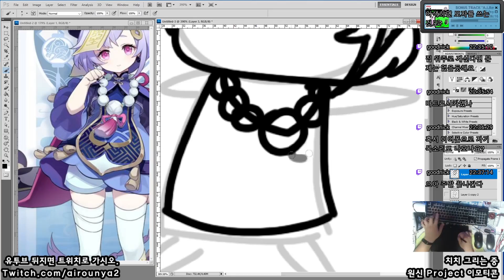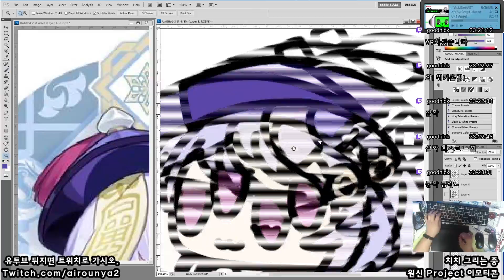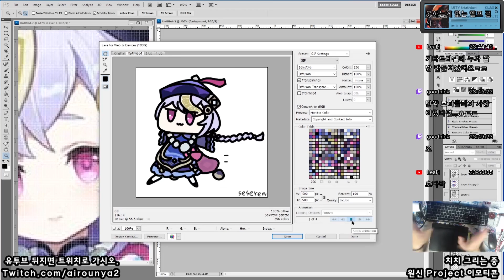[Seseren] 원신프로젝트 그림 - 치치 / 原神projectお絵かき - 七七 [21 05 09 Speed x8]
다다다